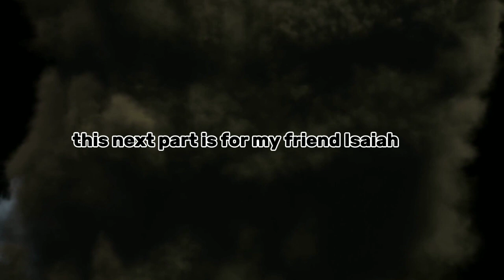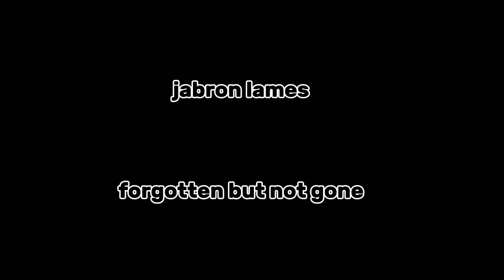I HIT HOW MANY SUBS!?!??!?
I HIT 100+ subs